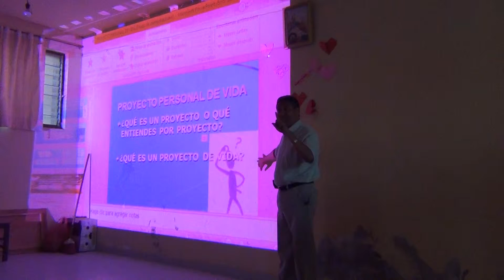Temas "Jubileo 2014" Padre Jesús